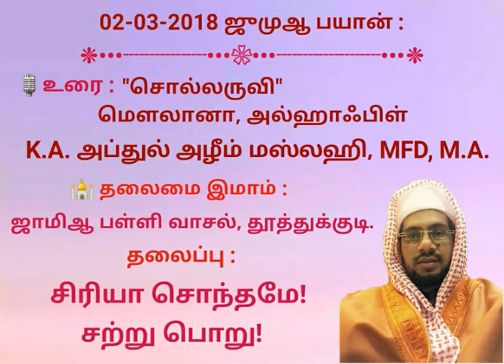சிரியா சொந்தமே! சற்று பொறு!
🎙உரை : "சொல்லருவி" மௌலானா K.A. அப்துல் அழீம் மஸ்லஹி, MFD, M.A.
🕌 தலைமை இமாம் : ஜாமிஆ பள்ளி வாசல், தூத்துக்குடி.